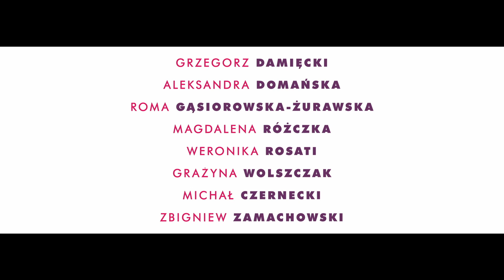PODATEK OD MIŁOŚCI - zwiastun PL - 26.01.2018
Surowa inspektor Klara (Aleksandra Domańska) ściga domniemanego oszusta podatkowego – cynicznego, acz pełnego uroku Mariana (Grzegorz Damięcki), który przez niefrasobliwość i dobre serce popadł w kłopoty podatkowe.

Kiedy los „ściganego” wydaje się przesądzony, nieoczekiwanie i wbrew wszelkim regułom Klara i Marian zakochują się. Uruchomi to ciąg komicznych wydarzeń, które odmienią życie bohaterów. On dla dobra sprawy może zostać facetem do towarzystwa. Ona może trafić do więzienia. Czy tak się stanie?